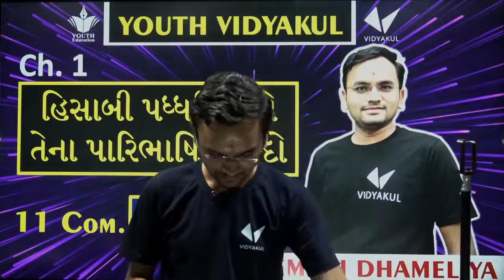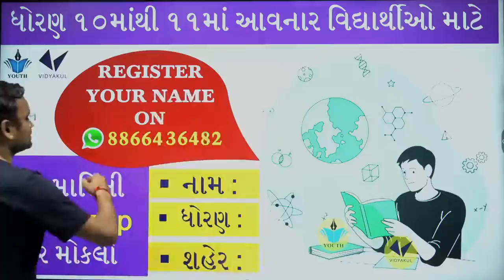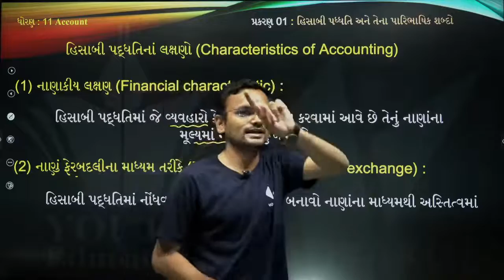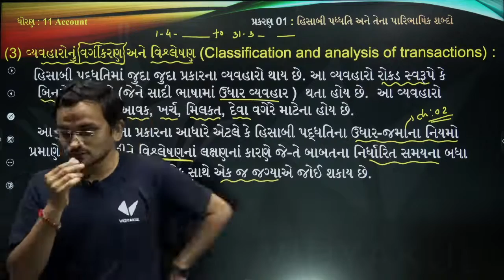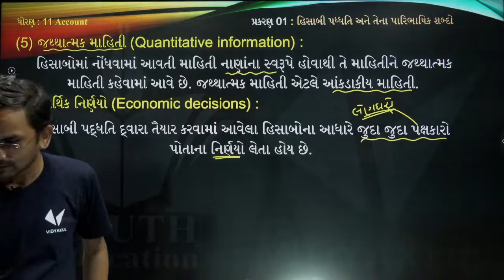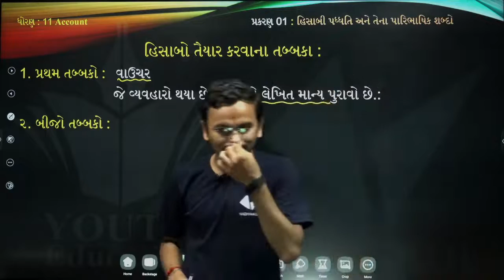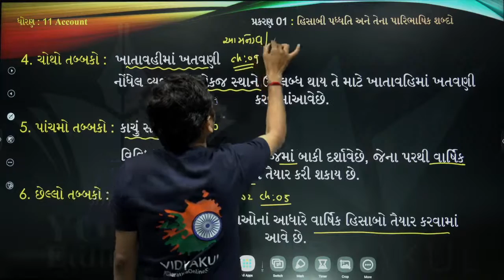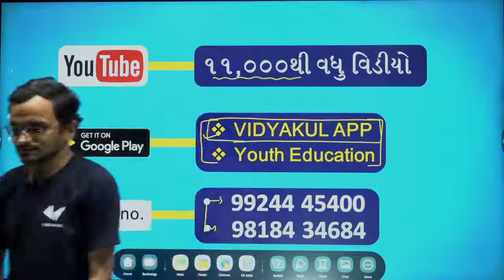Demo lecture 6 l Hisaabi padhati ane tena paaribhasik shabdo Chapter 1 Std 11 Account in Gujarati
Demo lecture-5 l Hisaabi padhati ane tena paaribhasik shabdo |

STD 11 Account Ch 1 (હિસાબી પધ્ધતિ અને તેના પારિભાષિક શબ્દો) ભાગ 1 By : Jemish Dhameliya

GSEB Class 11 Account ||Journal Writing || Etuition Gujarati

Introduction to accounting in hindi Class 11th Chapter 1 Lecture 1 CBSE, ICSE, STATE BOARDS

Introduction to Accounting: Class 11 XI Accounts | Video Lecture

Ch1 પ્રાથમિક સમજૂતી. Commerce Account Std 11

Class 11 Chapter 1 (Introduction to Accountancy)

Spoken English Class 1- How To Start a Talk - Etuition Gujarati

CALCULATOR TRICKS FOR CA, CS, CMA and other Commerce Students by CA. Harish Miglani (PART - 1)

એક દિવસમાં Handwriting કઈ રીતે સુધારવી ? | How to improve Handwriting ? l Gujarati l

CH 1 INTRODUCTION TO ACCOUNTING 11TH CLASS PART 1 (TS GREWAL)

Class - XI Chapter-1 Meaning and Objective of Accounting [Part-1]

Account ch 2 varshik hisab વાર્ષિક હિસાબ by sakhiya sir ramsakhiya

FILL (FYJC) 11th Admission Form Online Part-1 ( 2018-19 ) | HINDI

The portrait of a lady class 11 Hindi detailed summary

Bank Secrets | How to Get 8% interest on savings and current accounts | Best Bank Accounts in India

Std 11th Account ( Niyamo )

Basic Accounting Terms lecture 1 for class 11 by SANTOSH KUMAR(CA/CMA)

Ch 1 Introduction. Commerce Account

Introduction To Accounting - Meaning of Accounting : Class 11

Introduction to Accounting | Lecture 1 | Class 11th | CA CMA House Of Commerce

Depreciation Accounting [Written Down Value] in Hindi with solution for 11th class by JOLLY Coaching

Class 11 CHEM : Chapter 1: Some Basic Concepts of Chemistry 01 || Laws of Chemical Combination ||

Basic accounting terms( Part 1)- introduction

Ch1 4 Commerce Account Std 11

Class 11th Chapter 1 Topic: Basic Accounting Terms Part-I

GSEB Class 11 Account ||Journal Writing-002 || Etuition Gujarati

Class 11 English ch 1 || Etuition Gujarati

Accounting Terms -Depreciation | Std-11 Commerce | Ch-1 | GSEB | New Syllabus | Gujarati | video-12

Commerce Guidance | 11th & 12th Commerce Exclusive | Our Special Guest

STD-11| Accountancy | Part-2 |Chapter-5 VARSHIK HISHABO | Ex-06

Std 11 account imp 2019 paper solution| std 11 account paper solution 2019: Dipak

Accounting Terms - Assets | Std-11 | Commerce | Chapter 1 | GSEB | Gujarati | video-1.

How to Complete Account Paper in just 2 Hours ||

STD 12 Ac

Vg study point,vg study point class 11,hindi medium,class 11 account in hindi

Std:-11th , Sub:- Account part-1, पाठ-1 हिसाबी पद्धति और उसे पारिभाषिक शब्द - पूरे पाठ का रिवीजन

Std 11 | Account | Chapter-1

Std 11 | Account | Chapter-1 (હિસાબી પદ્ધતિ અને તેના પારિભાષિક શબ્દો) in Gujarati (Part-1)

વિદ્યાર્થી મિત્રો આજે આપણે ધોરણ 11 Account (નામાનાં મૂળતત્ત્વો) વિષય માં પ્રકરણ 1 હિસાબી પદ્ધતિ અને તેના પારિભાષિક શબ્દો જોવાના છે.
આ વિડિઓ માં હિસાબી પદ્ધતિ ની વ્યાખ્યા અને અમુક પારિભાષિક શબ્દો જોઈશું...
બાકીના પારિભાષિક શબ્દોની સમજુતી આપણે આવતા વિડિઓ માં જોઈશું...

આજનો વિડિઓ તમને કેવો લાગ્યો તે અંગેના તમારા પ્રતિભાવ માટે "Comment" કરી જણાવજો...

Std 11 Commerce Account Ch.1 Hisabi Padhhti Ane Tena Paribhashik Sabdo|GSSB| MCQ

Std 11 Commerce Account Ch.1 Hisabi Padhhati Ane Tena Paribhashik Shabdo Mcq,Std 11 Commerce Gujarati Medium,Gsssb Sub Account
1 Comment